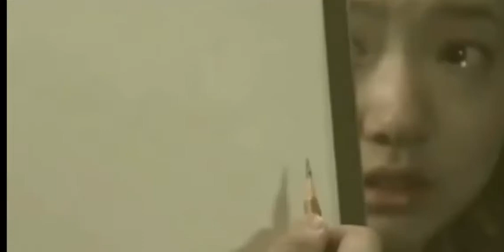In A Place Without Separation By Lee Wan-Tree of Heaven Ost